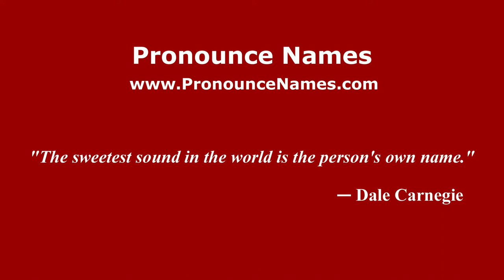How to pronounce Jack (Colombian Spanish/Colombia) - PronounceNames.com